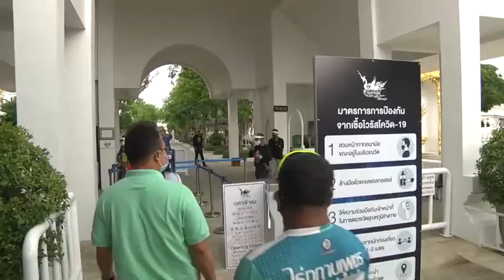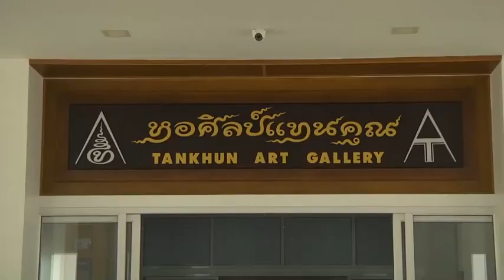วัดร่องขุ่น เปิดให้เที่ยวแล้ว นทท.คึกคัก วอนป้องกันโควิดฯ (เชียงราย)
อาจารย์เฉลิมชัย โฆษิตพิพัฒน์ ศิลปินแห่งชาติชาวเชียงราย เปิดวัดร่องขุ่นเพื่อให้นักท่องเที่ยวได้เข้าชมเป็นครั้งแรก ตั้งแต่มีการปิดวัดเมื่อวันที่ 22 มี.ค.ที่ผ่านมา เพื่อป้องกันการระบาดของไวรัสโควิด-19 ซึ่งในวันนี้ถือเป็ฯการเปิดวันแรกได้มีการจัดแสดงฟ้อนรำต้อนรับนักท่องเที่ยว และมีการจัดเตรียมจุดคัดกรองเพื่อป้องกันอย่างเข้มงวด  โดยผู้เข้าวัดทุกคนต้องสวมใส่หน้ากากอนามัย ล้างมือด้วยเจลแอลกอฮอล์ การตรวจวัดอุณหภูมิร่างกายบริการตรงประตูทางเข้า  และให้เว้นระยะห่างระหว่างนักท่องเที่ยว 1-2 เมตร โดยมีเจ้าหน้าที่ประจำจุดต่างๆ เพื่อให้คำแนะนำ โดยมีนักท่องเที่ยวเดินทางมาเพื่อรอเข้าชมกันอย่างคับคั่ง โดยส่วนใหญ่เป็นนักท่องเที่ยวชาวไทยและบางส่วนเป็นกลุ่มนักท่องเที่ยวชาวตะวันตกที่ตกค้างในประเทศไทยโดยแทบจะไม่มีนักท่องเที่ยวชาวจีน ซึ่งทางวัดไม่มีการเก็บค่าเช้าชมจากนักท่องเที่ยวชาวต่างชาติ ในการเปิดช่วงแรกนี้  ทางอาจารย์เฉลิมชัยได้ทำพิธีเปิดและพานักท่องเที่ยวเข้าชมด้วยตัวเอง ภายในวัดมีการปรับปรุงและพัฒนาภายในให้มีความงดงามมีสิ่งเพิ่มเติมต่างๆ อีกมากมายสร้างความประทับใจให้กับนักท่องเที่ยวเป็นอย่างมาก ด้านร้านค้าต่างๆ ที่ตั้งอยู่รายรอบวัดร่องขุ่นโดยเฉพาะด้านหน้าต่างมีการเปิดให้บริการ หลังจากที่ปิดมานานเกือบ 3 เดือน อาจารย์เฉลิมชัย กล่าวว่า เกือบ 3 เดือนแล้วที่ได้ปิดวัดร่องขุ่น ก็รู้สึกเห็นใจทุกฝ่ายที่ประสบกับความเดือดร้อนทั้งผู้ประกอบธุรกิจด้านการท่องเที่ยวที่นำนักท่องเที่ยวไปเยือน มัคคุเทศน์ ร้านค้าต่าง  แต่พบว่ามีทั้งข้อดีและข้อเสียโดยข้อดีคือช่วงที่ปิดวัดได้มีโอกาสสร้างสรรค์ผลงานทางศิลปะที่ตกค้างและไม่มีโอกาสได้ทำเพราะคนเข้าไปท่องเที่ยวกันมากก็ได้ทำจนเสร็จ รวมทั้งพัฒนาด้านต่างๆ ทั้งรายละเอียดของศิลปะที่มีอยู่แล้วและวาดภาพเอาไว้ที่หอศิลป์แทนคุณที่อยู่ด้านหลังวัดเอาไว้นับ 100 ภาพ และหอศิลป์ใหญ่ซึ่งเปิดให้เข้าชมได้ครึ่งเดียวเพื่อไม่ให้แออัดมากเกินไป รวมทั้งพัฒนาศิลปะอื่นๆ ซึ่งยืนยันว่างดงามมากกว่าเดิมอย่างแน่นอนจึงขอเชิญชวนนักท่องเที่ยวให้ไปเยือนได้
ภาพ-ข่าว ณัฐวัตร ลาพิงค์/เชียงราย